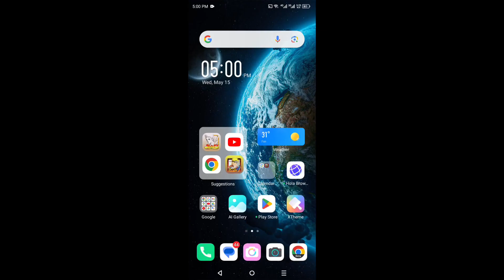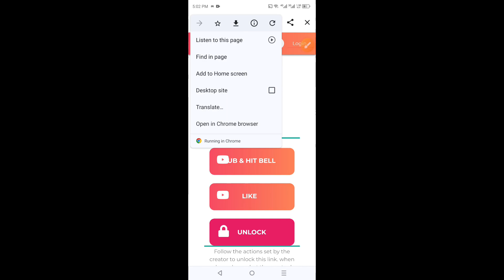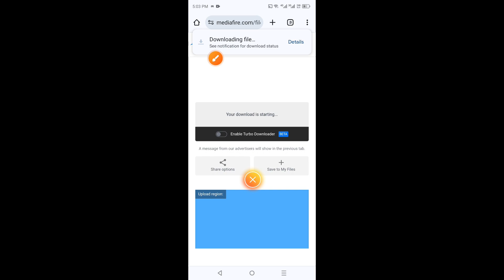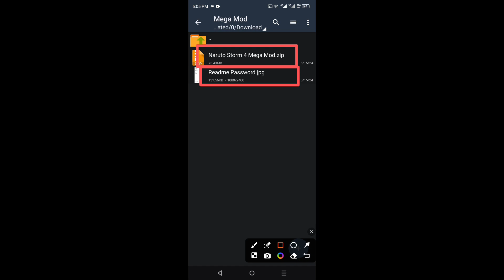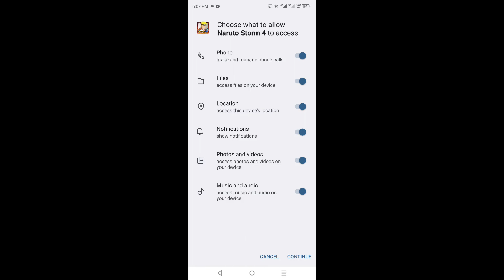Tutorial:How to get any mods from Hacker Gaming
Hacker Gaming is watching you.

I will open the comments tomorrow

Don't forget to join this telegram channel

BYE Bye🤗🤗

Chapters
0:00 Intro
0:07 Tutorial
4:26 Outro